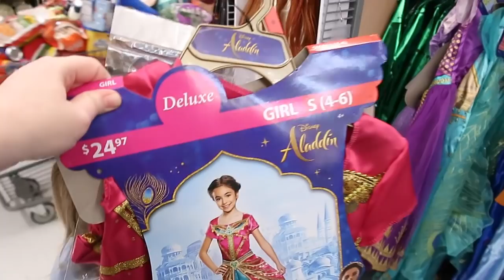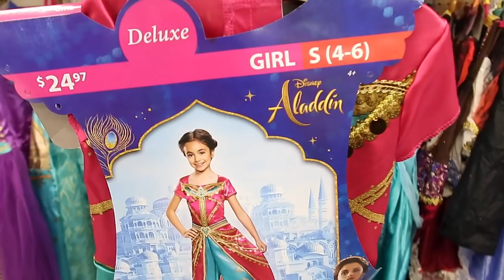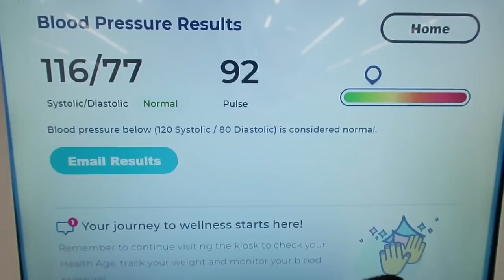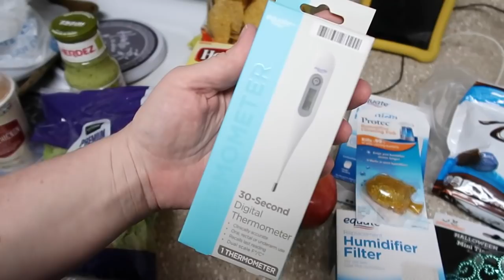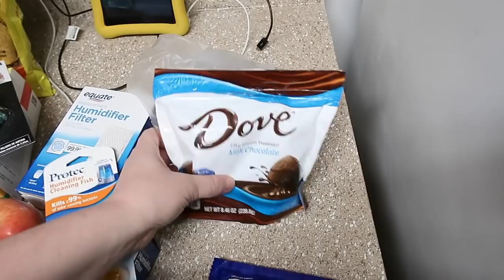Two Daily Vlogs in One!